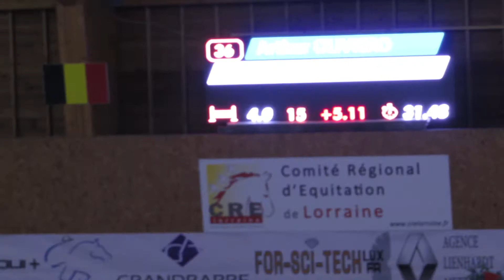Arthur OLIVIERO et ANKARA , CSO Amateur 1 Grand Prix à Rosieres aux Salines le 12 02 2017